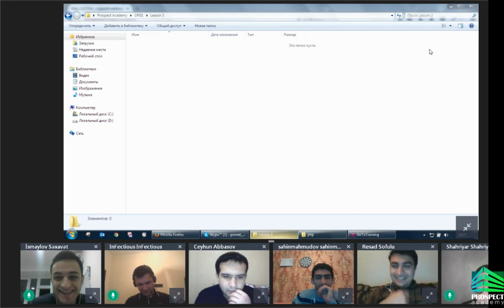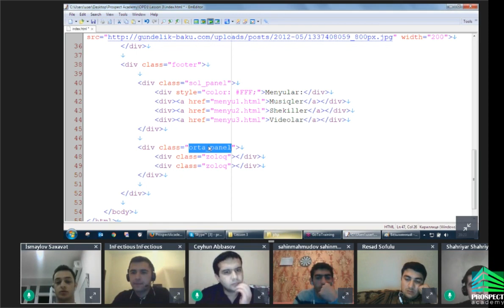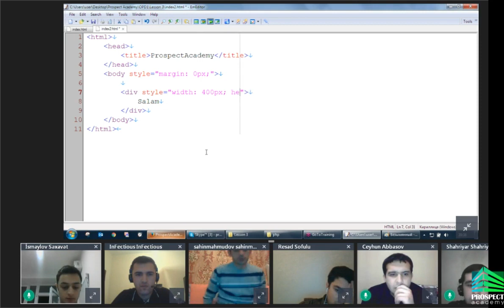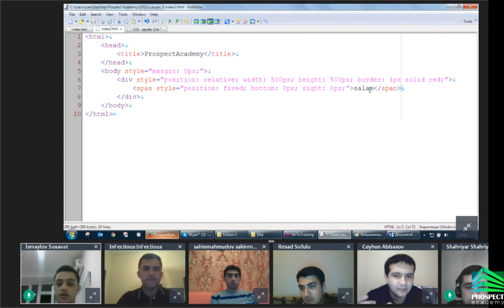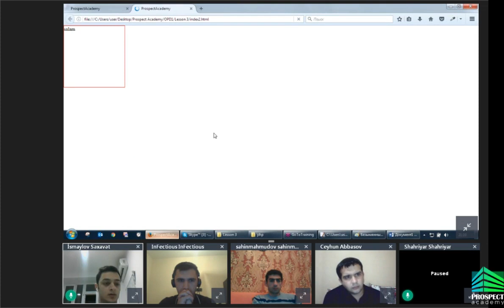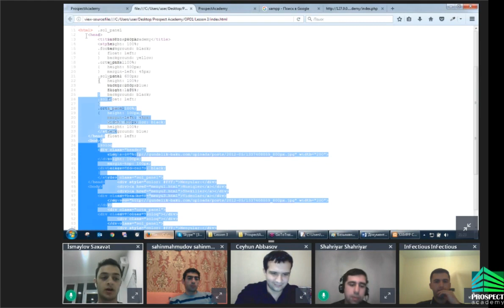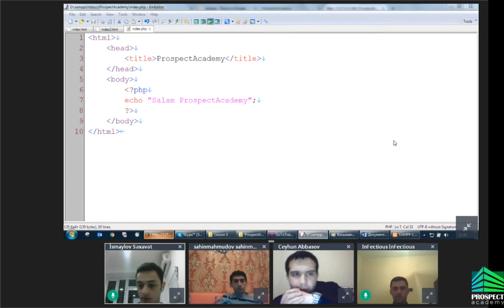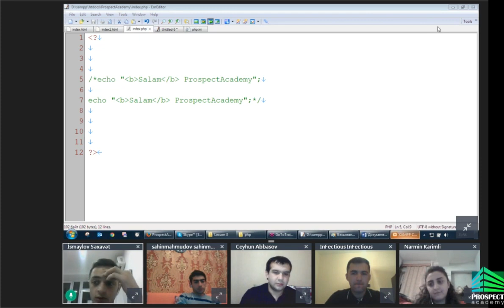Online dərslər - proqramlaşdırma #3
Prospect Academy tərəfindən təşkil edilən online dərslər Xüsusi ilə PHP öyrənmək istəyənlər üçün əvəzedilməzdir. Dərs tarixi: 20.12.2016